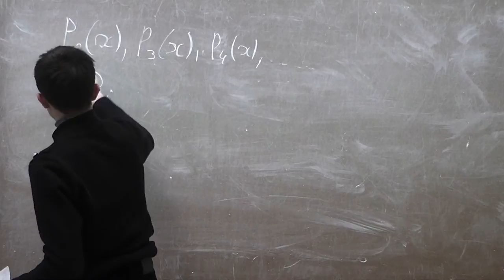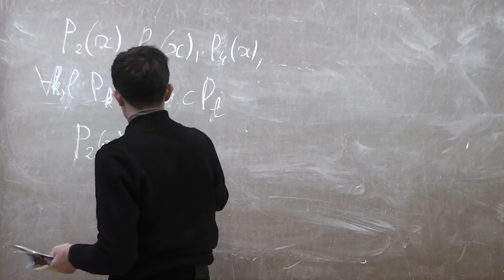4 Постановка задачи о коммутирующих многочленах Чебышёва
Построить последовательность попарно коммутирующих многочленов, в которой степень каждого следующего на 1 больше степени предыдущего, а второй из её многочленов равен разности между квадратом переменной и числом 2.